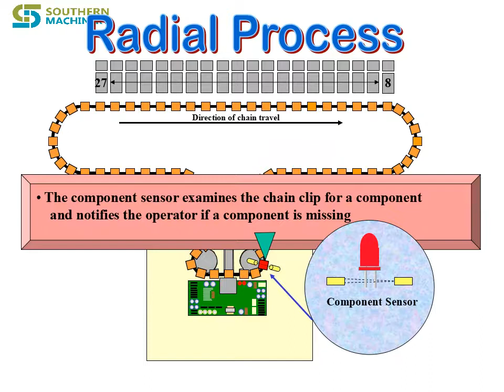How to Radial Insertion Machine works for Assembly PCB by Through hole technology